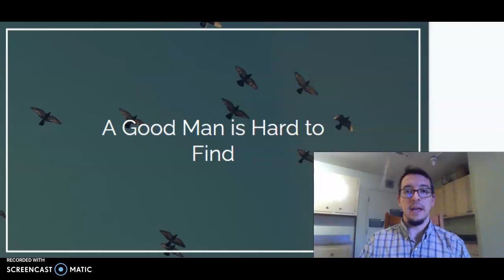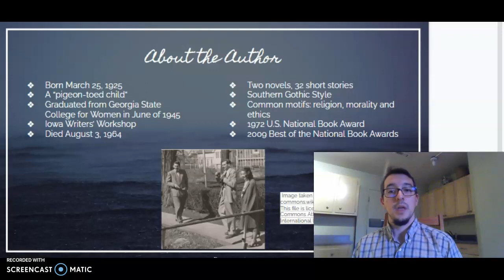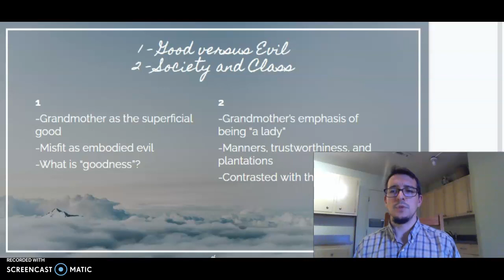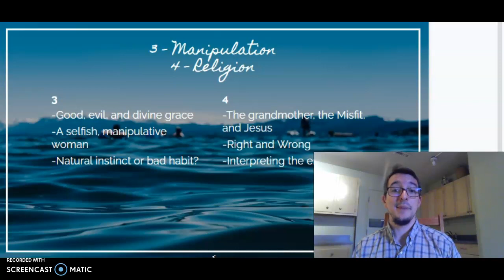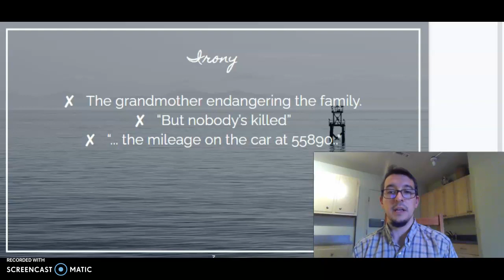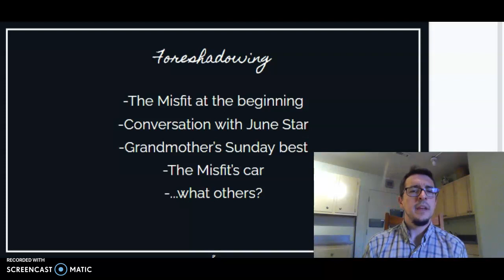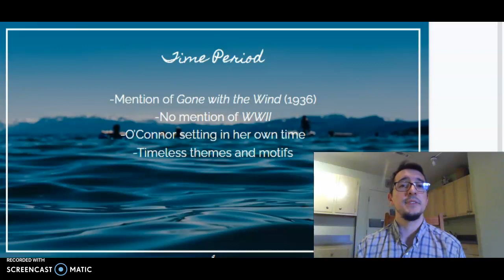"AGMiHtF" Motif and Theme